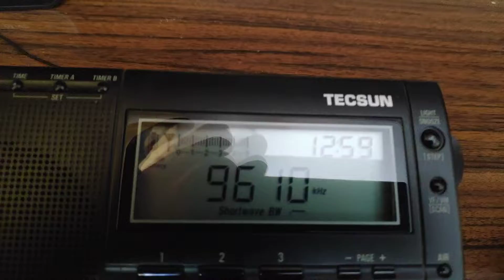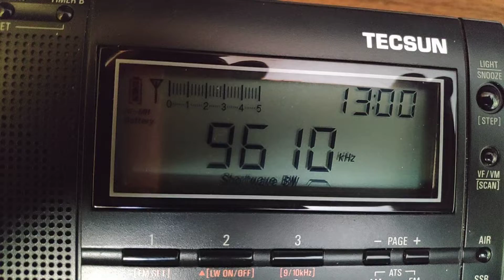Radio Romania International 9.610 MHz Rozpoczęcie programu o 13.00 w jęz. Arabskim